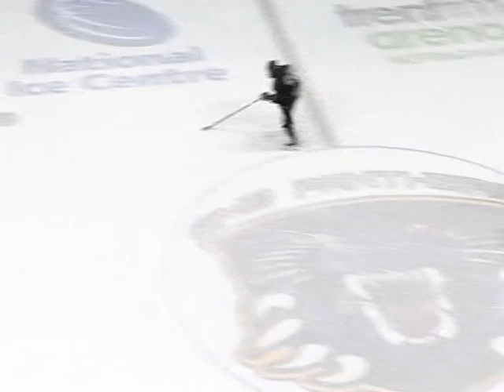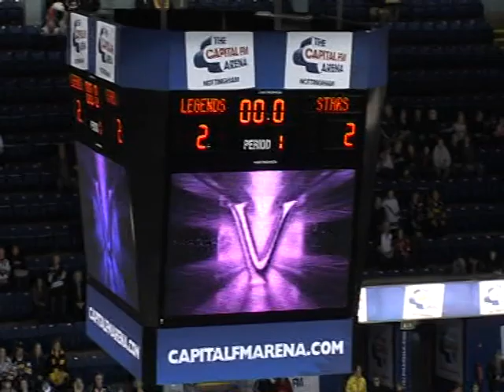FULL GAME: Legends vs Future Stars | Exhibition | 06/03/11